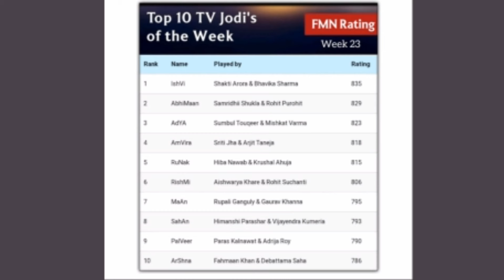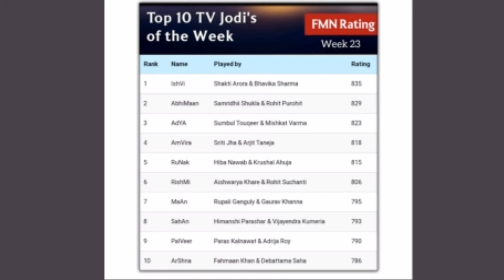Today Anupama and Anuj jodi achieve this milestone | Anupama A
Today Anupama and Anuj jodi achieve this milestone | Anupama and Anuj | Anuj and Anupama | Anupama Anuj Kapadia | Anuj Kapadia | Anupama | Gaurav Khanna | Rupali Ganguly | Anupama Serial